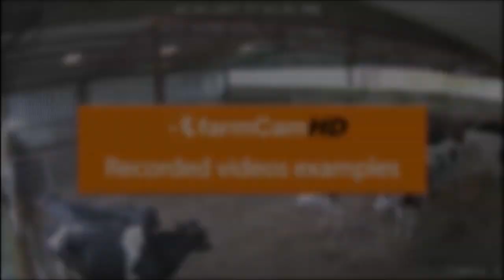FarmCam HD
FarmCam HD is a robust and wireless camera system allowing you to have an overview of whats happening on your farm. You can keep an eye on your animals whenever you want and wherever you want through your mobile phone. This will make you feel confident that the animals are doing well even when you’re out and about.

Be sure to contact our sales team today to find out more about this innovative range.